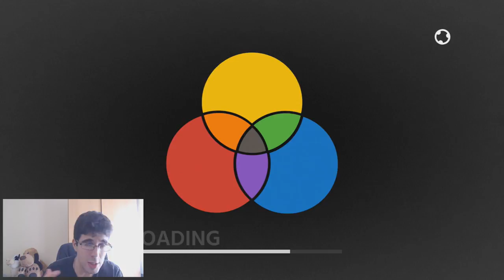¡Trofeo Platino de CHROMAGUN!